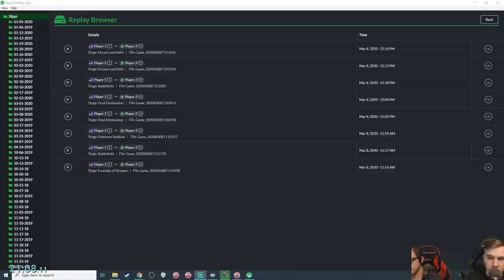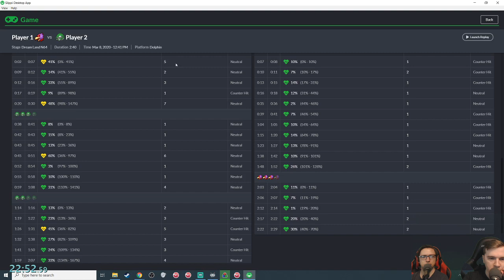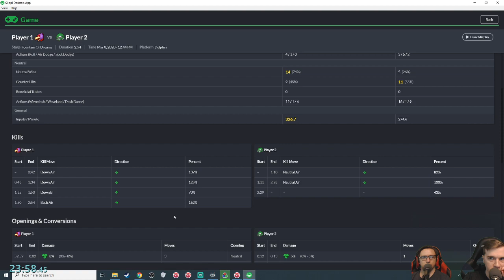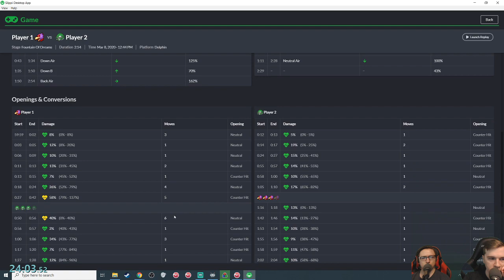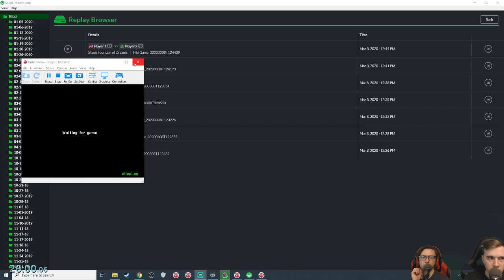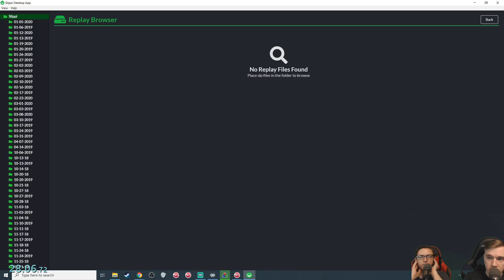Smash Melee [20XX] Fountain of Death! - Falco vs Samus | #1113